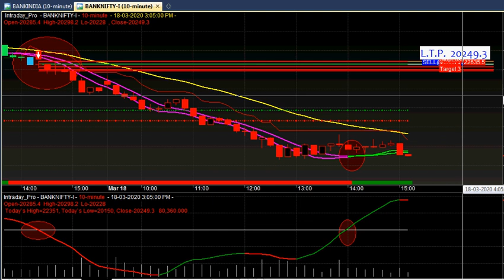indian stock market basics for beginners | indian stock market intraday trading | Accurate Signals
Indian Stock market best buy sell signal software for Amibroker Platform with Target and Stop Loss Value.